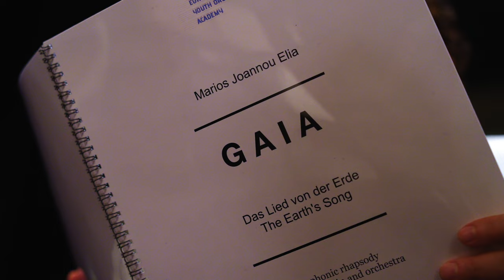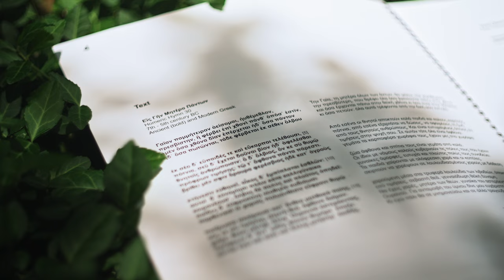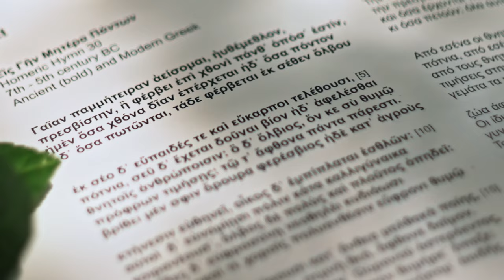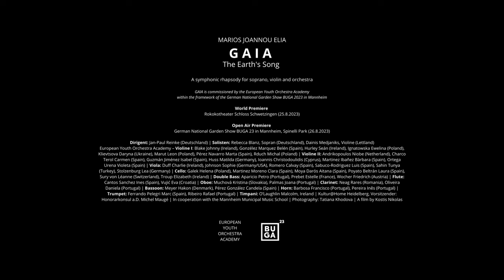GAIA by Marios Joannou Elia | Spinelli Park & Rokokotheater Schwetzingen | European Youth Orchestra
GAIA - The Earth's Song
A symphonic rhapsody for soprano, violin and orchestra. Text in Ancient Greek (cantando) and German (recitativo): Homeric Hymn 30 to Gaia, the Earth Mother of All

GAIA is commissioned by the European Youth Orchestra Academy within the framework of the German National Garden Show BUGA 23 in Mannheim

World Premiere: Rokokotheater Schloss Schwetzingen (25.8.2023)

Open Air Premiere: German National Garden Show BUGA 23 in Mannheim, Spinelli Park (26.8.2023)

About GAIA
In Greek mythology, Gaia is the personification of the Earth, the primordial mother of all living beings, and the first Titaness to emerge from Chaos. As the composer said, "Gaia symbolizes femininity and female power as a living organism, fertility, motherhood, renewal, and regeneration, environmental awareness, and ecology."

The main themes highlighted in this symphonic rhapsody concern climate, the environment, energy, and food security.

The above issues, as noted, are all closely connected to the question of whether "informed humanity sees itself as part of nature, as a cooperative partner in the network of nature, or as a transcendent image of the Creator who desires to subjugate everything and thus become a parasite in this great habitat of the Earth."

Regarding the emphasis placed on climate in his musical composition, he said, "The surface conditions on inactive planets are determined solely by solar energy and the physical and chemical laws of nature."

He added that his symphonic rhapsody also addresses the fact that the atmosphere and temperature of a living planet change in ways that cannot be predicted solely by the laws of physics and chemistry.

Environment and Co-environment are also elements that are part of the work, with Elia stating that every organism has its environment and also influences its life, while the environment provides all the stimuli that an organism needs to live: "Without the environment, we live in a clinical laboratory and do not have natural stimuli around us."

Regarding Energy, an issue which also concerned the composer, he explained that "in order not to harm the great habitat 'Earth,' humans can draw their energy from the sun, wind, and water and avoid destructive and uncontrollable forms of energy."

In conclusion, Elia chose to quote an excerpt from the book "The Principle of Responsibility" by philosopher Hans Jonas, who wrote that "the explosion of the population, as a problem of global metabolism, removes control from the effort for prosperity and will force an exhausted human population, in order to survive, to do what it could do for happiness: to plunder the planet mercilessly, until it pronounces its final judgment and refuses to respond."

Dirigent: Jan-Paul Reinke (Deutschland)
Solisten: Rebecca Blanz, Sopran (Deutschland), Dainis Medjaniks, Violine (Lettland)

European Youth Orchestra Academy
Violine I: Blake Johnny (Ireland), Gonzélez Marquez Belén (Spain), Hurley Seán (Ireland), Ignatowska Ewelina (Poland), Klievtsova Daryna (Ukraine), Marut Leon (Poland), Pérez Navarro Marta (Spain), Rduch Michal (Poland)
Violine II: Andrikopoulos Niobe (Netherland), Charco Terol Carmen (Spain), Guzmán Jiménez Isabel (Spain), Huss Matilda (Germany), Ioannis Christodoulidis (Cyprus), Martinez Ibañez Bàrbara (Spain), Ortega Urena Violeta (Spain)
Viola: Duff Charlie (Ireland), Johnson Sophie (Germany/USA), Romero Calvay (Spain), Sabuco-Rodriguez Luis (Spain), Sahin Tunya (Turkey), Stolzenburg Lea (Germany)
Cello: Galek Helena (Poland), Martinez Moreno Clara (Spain), Moya Darós Aitana (Spain), Poyato Beltrán Laura (Spain), Sury von Léanne (Switzerland), Troup Elizabeth (Ireland)
Double Bass: Aparicio Petro (Portugal), Prebet Estelle (France), Wocher Friedrich (Austria)
Flute: Cantos Sanchez Ines (Spain), Vujić Eva (Croatia)
Oboe: Muchová Kristina (Slovakia), Palmas Joana (Portugal)
Clarinet: Neag Rares (Romania), Oliveira Daniela (Portugal)
Bassoon: Meyer Hakon (Denmark), Pérez González Candela (Spain)
Horn: Barbosa Francisco (Portugal), Pereira Inês (Portugal)
Trumpet: Ferrando Pelegri Marc (Spain), Ribeiro Rafael (Portugal)
Timpani: O’Laughlin Malcolm (Ireland)

Kultur@Home Heidelberg, Vorsitzender: Honorarkonsul a.D. Michel Maugé
In cooperation with the Mannheim Municipal Music School
A part of the film footage of the concert at Rokokotheater Schwetzingen is provided with the kind permission of Rhein-Neckar Fernsehen
Recording of the concert at Rokokotheater: Around Gmbh
Audio post-production, editing, mastering: Nick Elia
Photography: Tatiana Khodova
A film by Kostis Nikolas